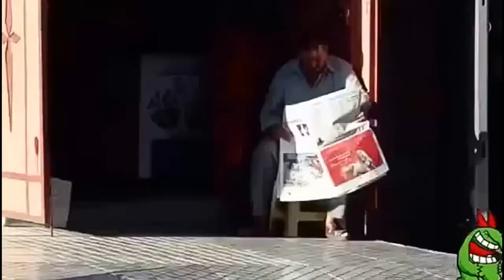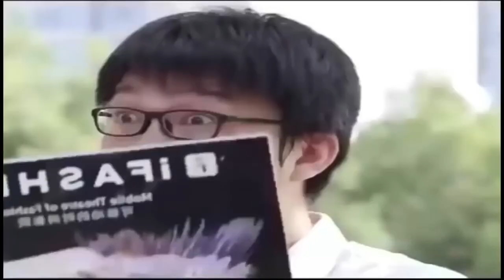BEST FUNNY VIDEOS 2019 | COMPILATION | vlog#3